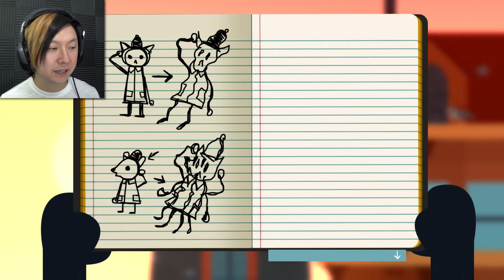LACK OF FAITH | Night in the Woods | #15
Upset townsfolk? Debates about God? Secret rooms? Just another Night in the Woods wandering around Possum Springs!